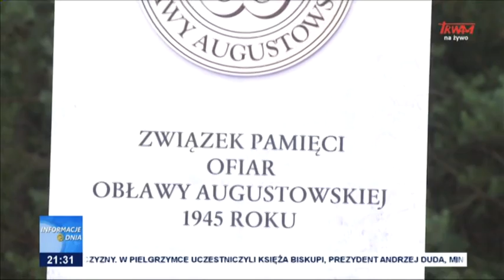Rocznica Obławy Augustowskiej